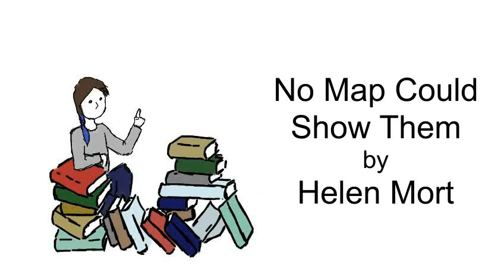No Map Could Show Them by Helen Mort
Yay! Poetry I like!